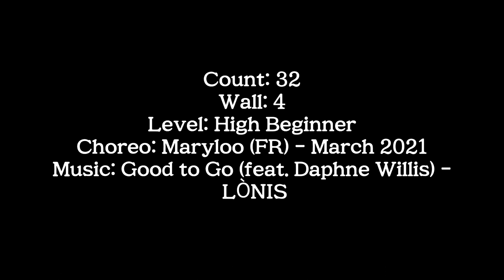Good To Go 굿 투 고우 라인댄스 스텝설명 KoLDA 한국라인댄스협회 종로지회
Count: 32
Wall: 4
Level: High Beginner
Choreo:Maryloo (FR) - March 2021